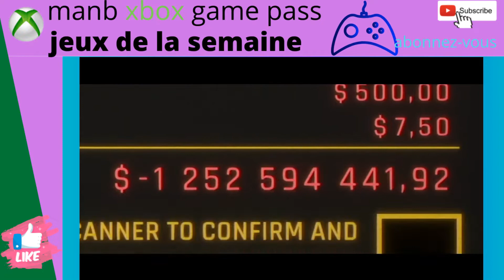xbox game pass trailer des jeux de la semaine septembre 2022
xbox game pass trailer des jeux de la semaine prochaine septembre 2022
Hardspace Shipbreaker
Publié par Focus Entertainment
Développé par Blackbird Interactive
Date de publication 20/09/2022
Lisible sur Xbox Series X|S
Genre : Action et aventure • Simulation • Stratégie
Deathloop
Publié par Bethesda Softworks
Développé par Arkane Studios
Lisible sur PC /Xbox Series X|S
Genre : Action et aventure
Slime Rancher 2 - 22 septembre (accès anticipé)
Beacon Pines
Publié par Fellow Traveller
Développé par Hiding Spot
Date de publication 22/09/2022
Lisible sur PC / Xbox One / Xbox Series X|S
Genre : Action et aventure • Famille et enfants • Jeux de lettres